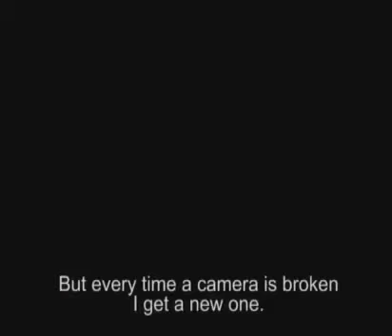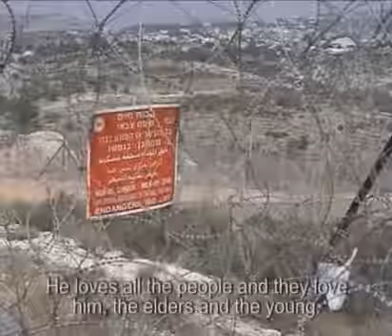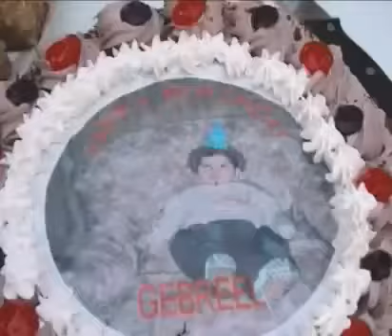5 slomljenih kamera Beldocs 2012